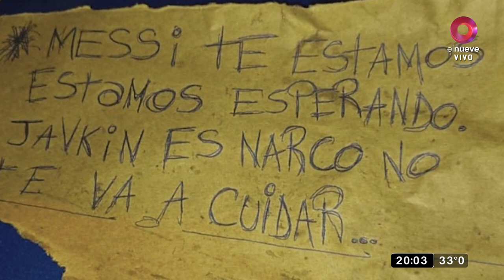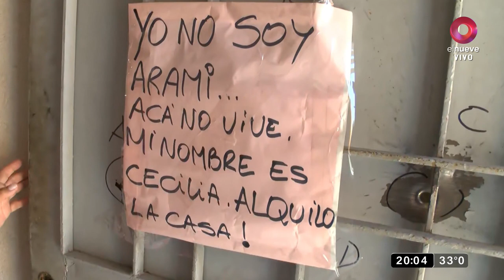AHORA | Rosario: se fugaron seis presos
Ya capturaron a dos. Un agente policial resultó herido.